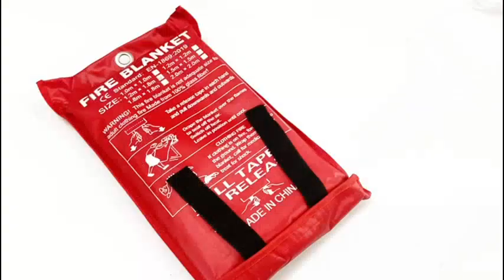Noodvluchtkit van ISOP